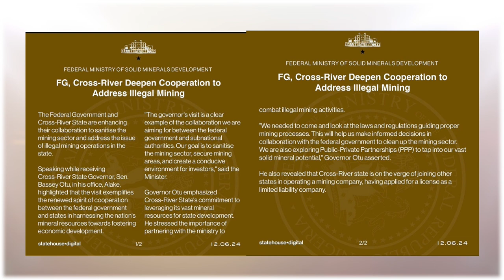ONE YEAR OF UNCOMMON NASS LEADERSHIP AND LEGISLATIVE DIPLOMACY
Chairman of the Senate Committee on Petroleum Upstream, Senator Eteng J. Williams reviewed the first year in office of the National Assembly under the leadership of Senate President Godswill Akpabio, focusing on legislative interventions and effective representation.  Senator Williams also provided insights into the progress of work at Dangote Refinery after a guided tour of the facility in Lagos  and an update on the turn around maintance of other refineries in the country.

He emphasized the importance of maintaining faith in the people’s parliament as Nigeria celebrates 25 years of uninterrupted democracy, assuring that the current leadership is committed to delivering the dividends of democracy to all citizens.